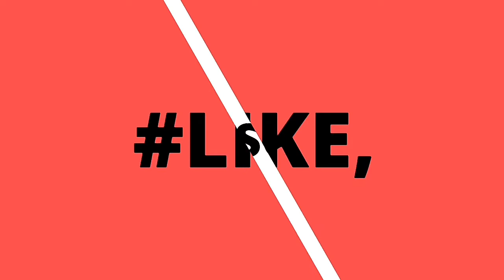BlackShot M : Gears 0.00.022 for Android - Download